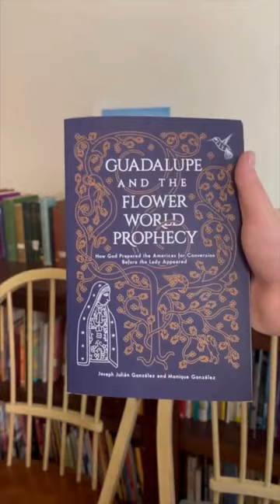Catholic Read Along Book January 2024 || Our Lady of Guadalupe!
Ohh!! Our Catholic Read Along Book for January is about Our Lady of Guadalupe!
We will be reading "Guadalupe and the Flower World Prophecy" by Joseph and Monique Gonzalez
from Sophia Institute Press. What a great way to start the New Year!